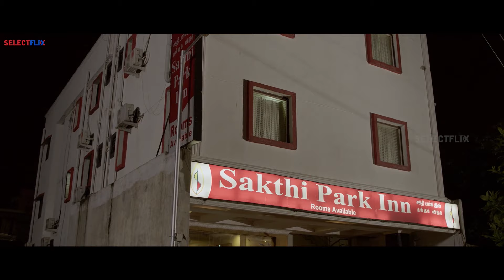Latest South Indian Movies | Super Scenes | Compiltion Part 8 | Hindi Dubbed Movies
Also You Can:
'LIKE' us on Facebook: